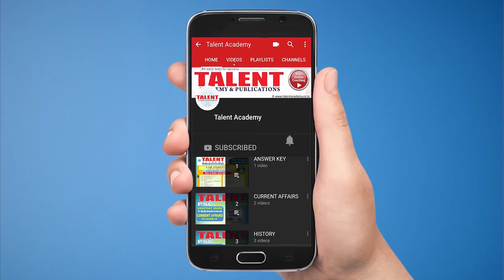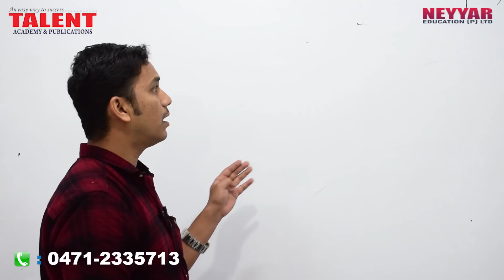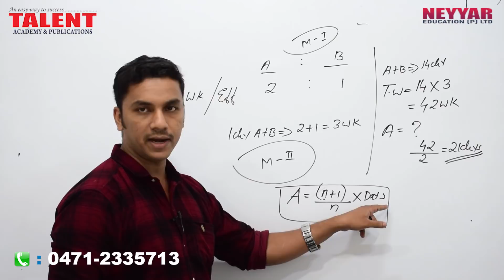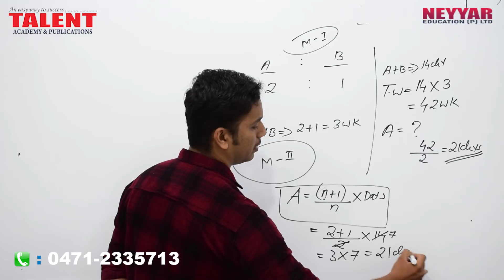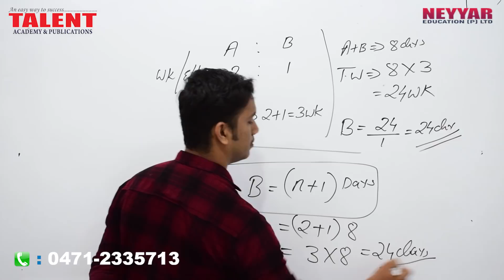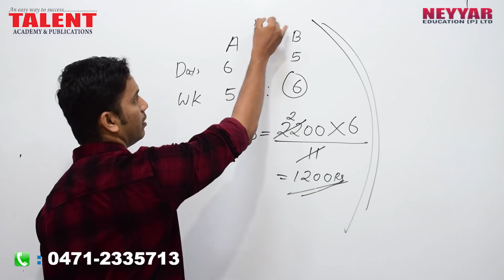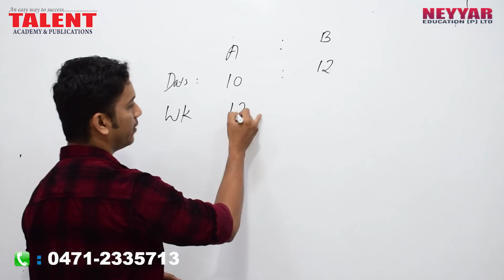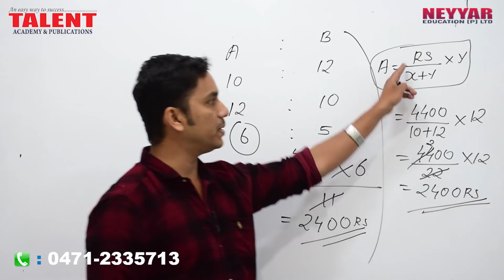Easy Method to Solve Work & Time Problems | MATHS Tricks | Secretariat Assistant | PSC Degree Level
Presented by our faculty Nishin, the video covers topic in Maths related to Work and Time. Usually in all competitive exams whether it is PSC, SSC or Bank Exams, one can expect a question related to work and time.

A typical example of the type of commonly asked question which was previously asked in many exams is like this "A is twice as good a workman as B. Together they finish the work in 14 days. Find how long A alone would take to do the work? Do you know the answer of this time and work PSC question? Watch the video in full to find out the answer..

This video is the 3rd part of the video series which the Quantitative Aptitude or Reasoning Section section of Secretariat Assistant / Company Board Assistant 2018 Exam on work and here you can find the link to the prior videos below,

Understanding to solve these type of time and work psc maths questions will be helpful for those appearing for degree level exams like secretariat assistant, university assistant, company board assistant, corporation assistant and LDC Exams.

When you watch the whole video series you will have a better understanding of Number Series Reasoning Section, Mental Ability and Test of Reasoning Calculation & Logic Coding & Decoding, Classification Synonym Antonym Letter & Number Series, Odd Man Out-Analogy, Common Sense Test, Alphabetical Arrangement of Words, Date and Calendar, Sense of Direction and much more.